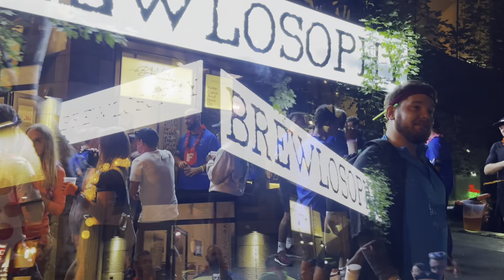Pub crawling in Shanghai | rugby in Shanghai | Shanghai social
Tour de french concession🚴🏻‍♂️

Today Le Roux has a rugby game, then we are all going to pub crawl on bicycles in the city center which is called Downtown (French concession)